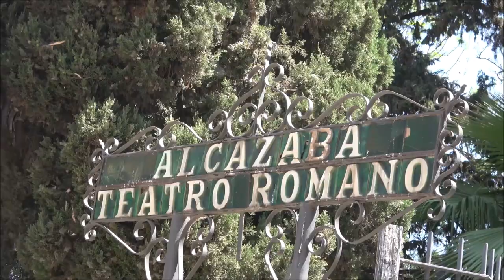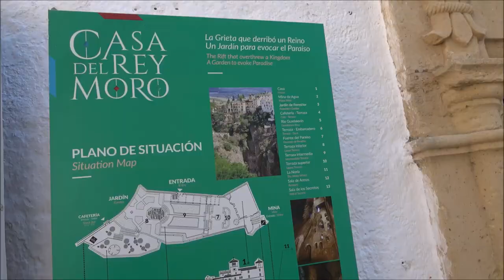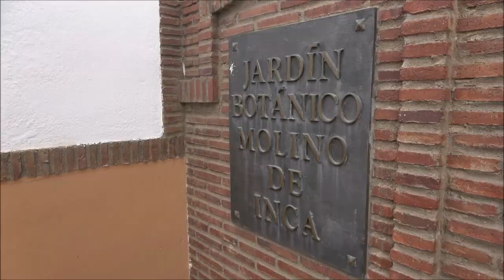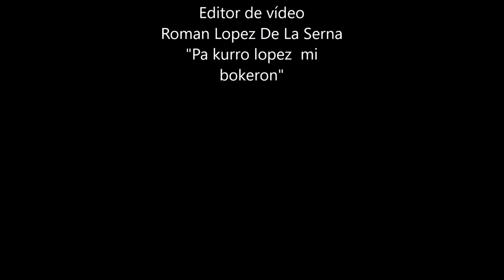La Bella por @ManuelCarrascoTv by Roman Lopez De La Serna